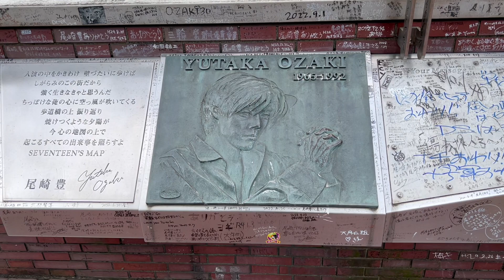ポメ吉は不満だす！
表情を見ると心情が分かる。ポメ吉の要求は大体パターンが決まっている。